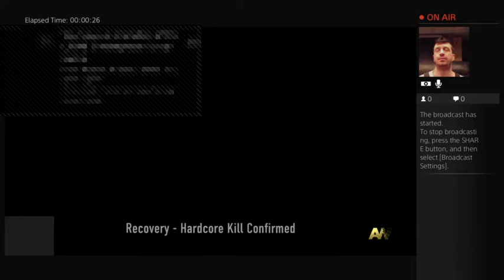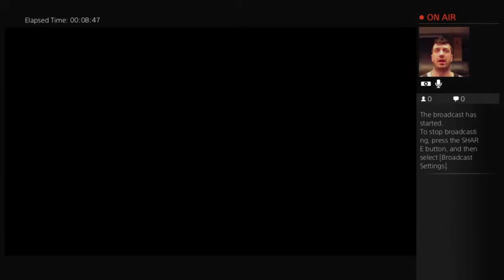COD AW Rage Cam 2 Invisible Nerd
Call Of Duty Advanced Warfare Gameplay And Rage Facecam Stream like follow And share please - Captured Live on Ustream